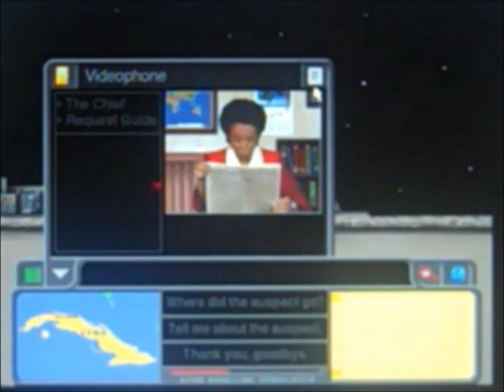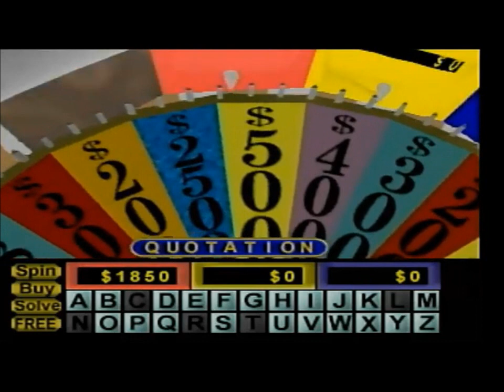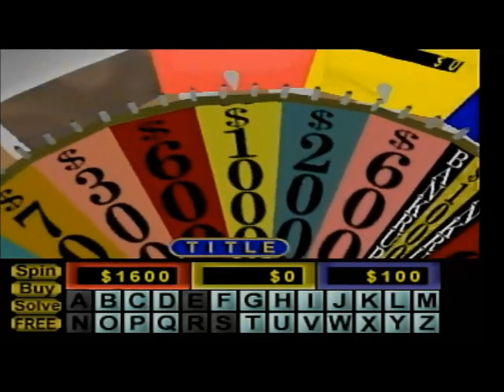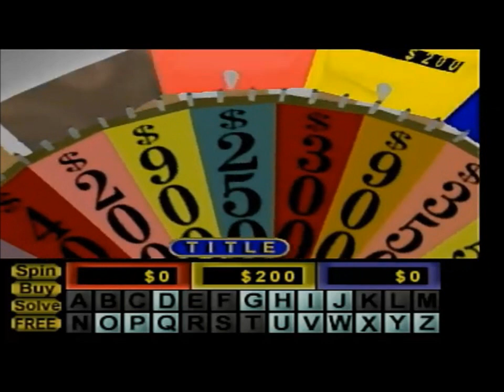N64 Wheel of Fortune Run for 2024 (Game #2)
Welcome to my 2nd game of Wheel of Fortune for the N64 as part of a New Run for 2024, in which I have won $59,000 so far. Will I win even more? Watch to find out, and enjoy!